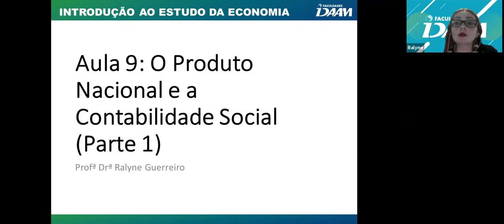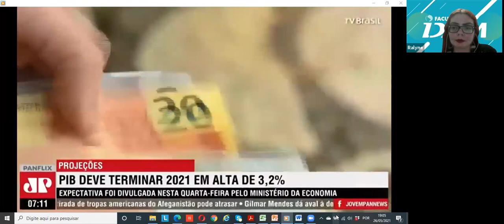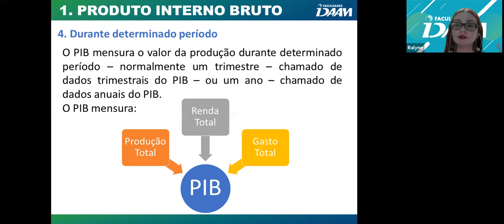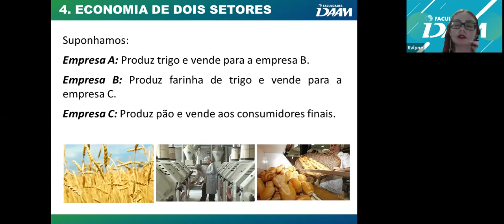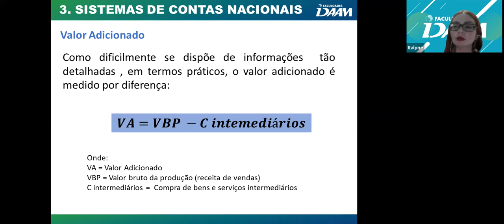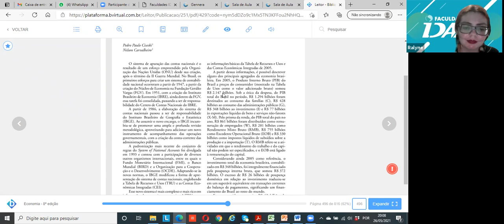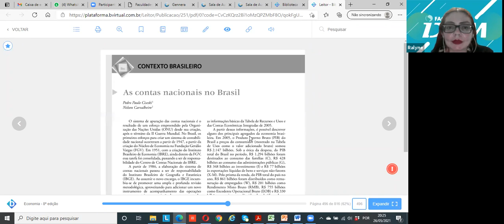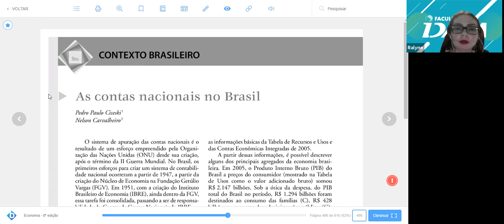Introdução ao Estudo da Economia - Ciências Contábeis - 26mai2021